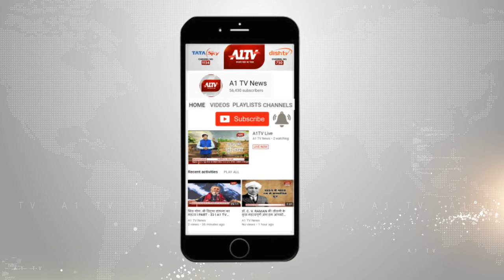हरमाड़ा, जयपुर : पिकअप ने बाइक को मारी टक्कर l A1TV